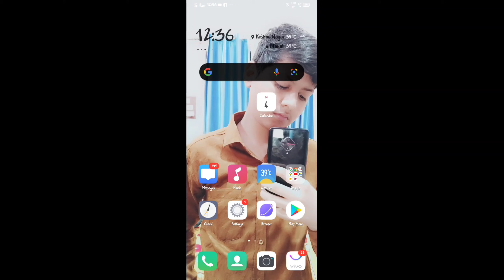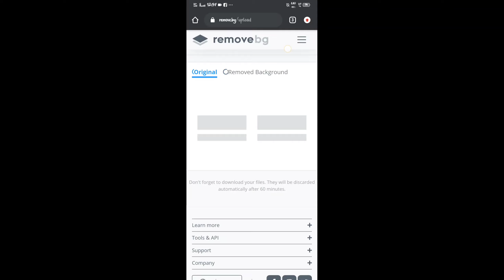How to Remove Photo Background in One Click- HD Quality |Photo ka Background Kaise Hataye ।Manoj Dey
Hello guys I am Vishwas from YouTube channel Tech Boy Vishwas

Dosto Aaj Ki Is VIdeo Me Maine Aapko Photo Ke Background Remove Karna Sikhaya Hai Wo Bhi Sirf One Click Me HD Quality Me Png Image Ban Jayega I Hope Aapko Ye Video Bahut Pasand Aayegi Thank You So Much.